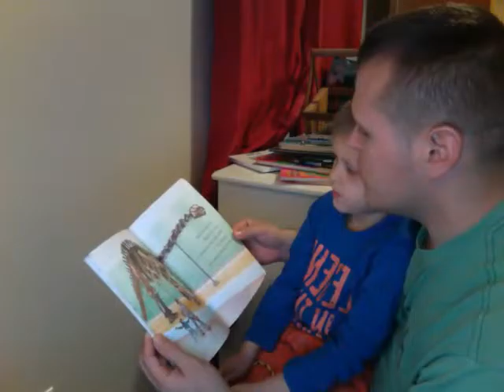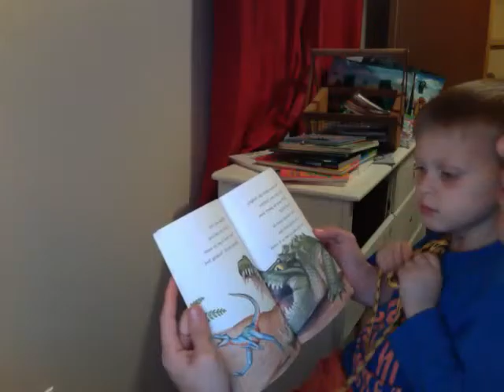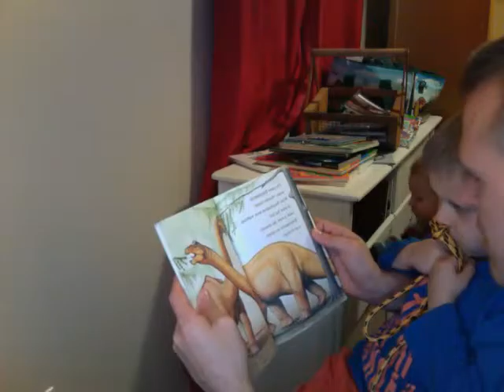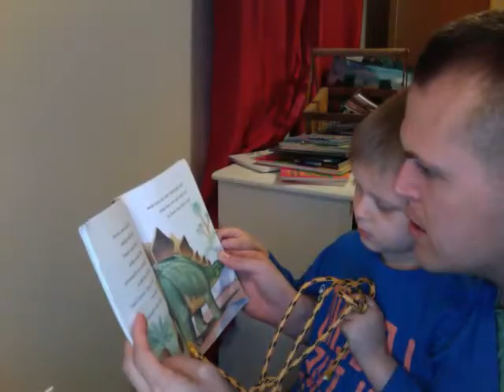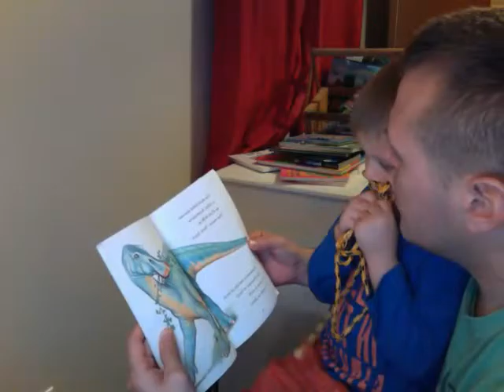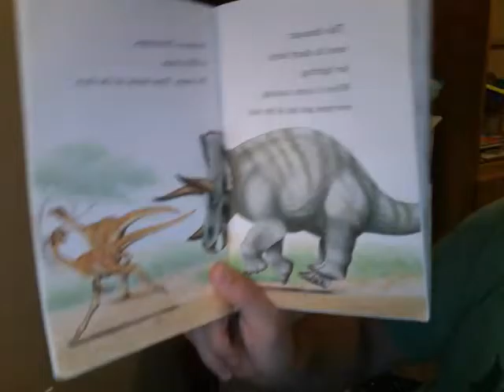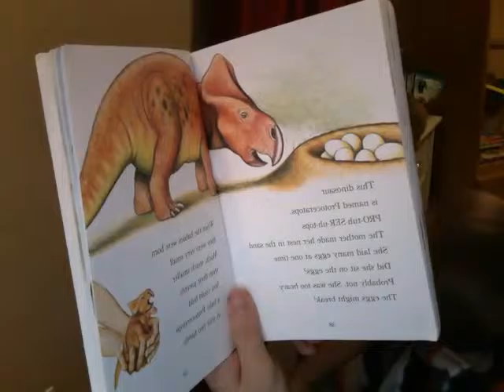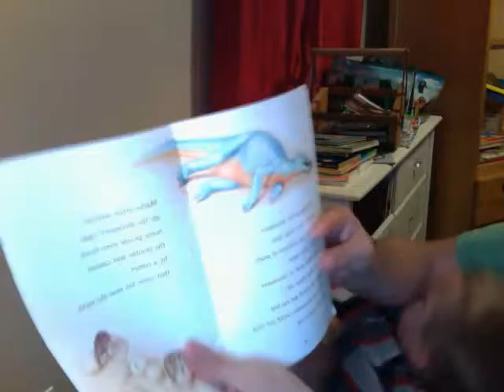Daddy's Readings Movie on 2015/09/30 at 19:22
Today we worked on the square knot and caleb gave a demonstration that he could do it and teach it. we also read a book called Dinosaur days